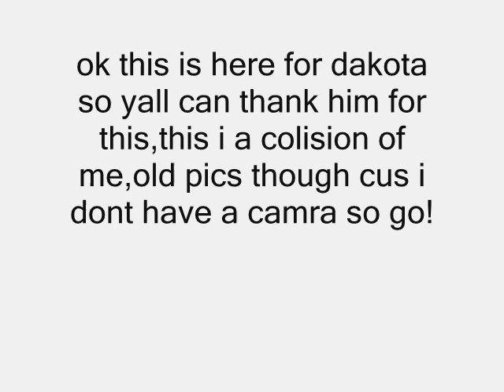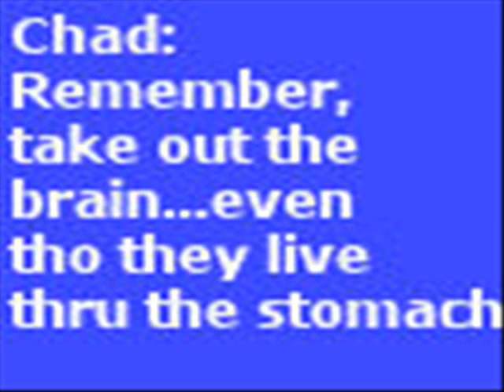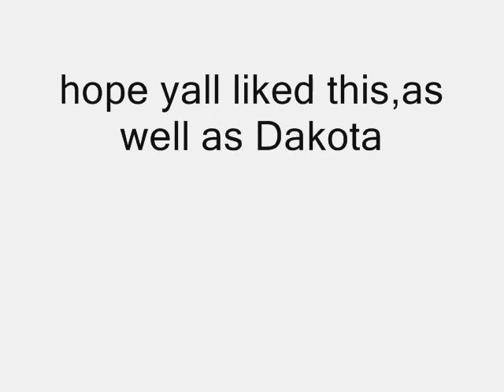ginia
this is pics of me,yall get this thanks to Dakota,be happy!! *cheers for Dakota*